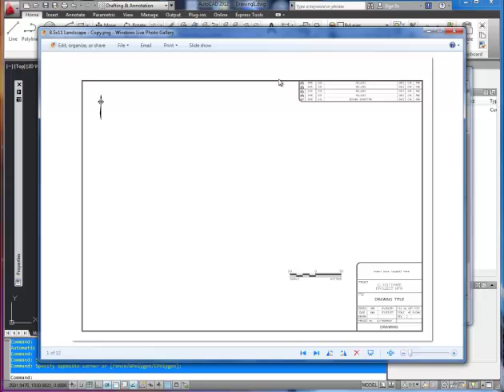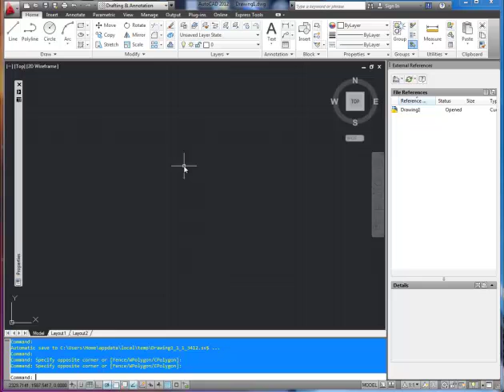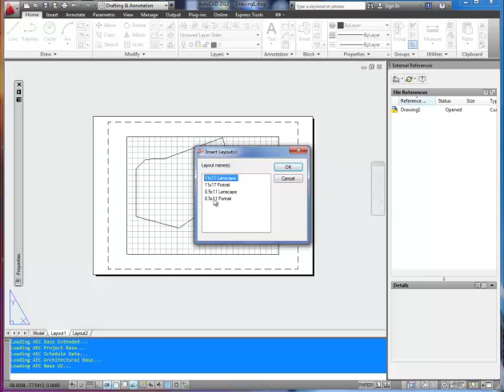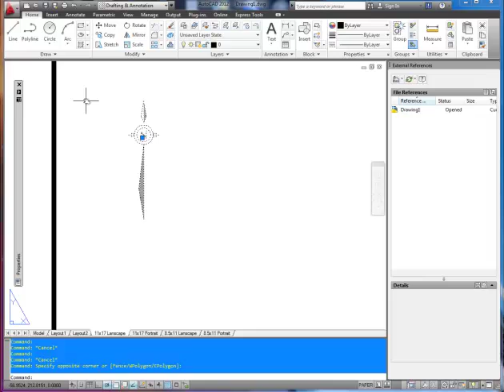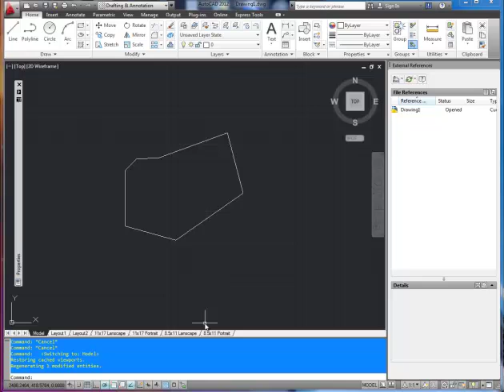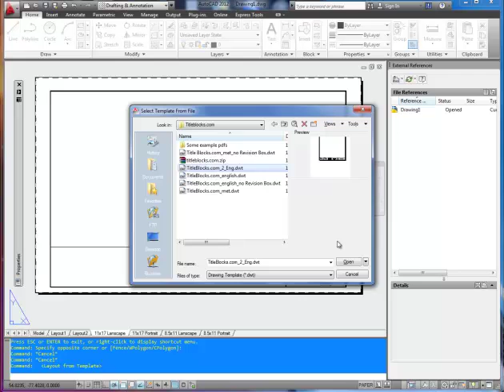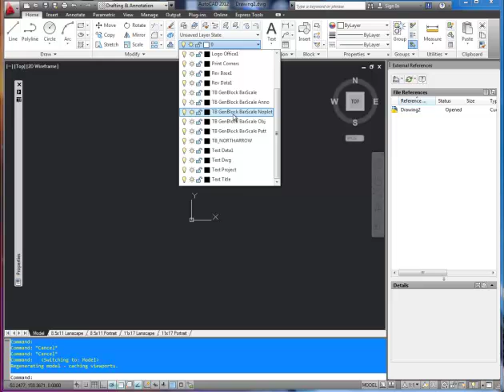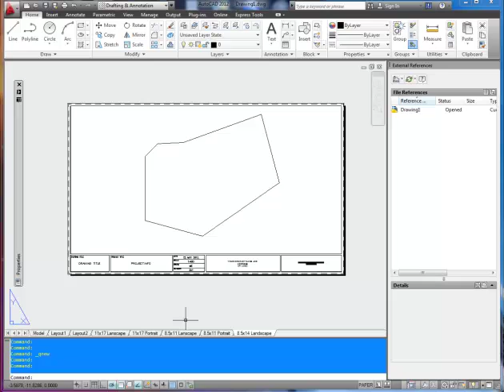AutoCAD Title Block and Template .dwt Download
In this video I go over the features and whats included in the .dwt title block template that's available on the sites titleblocks.com and betterateverything.info.